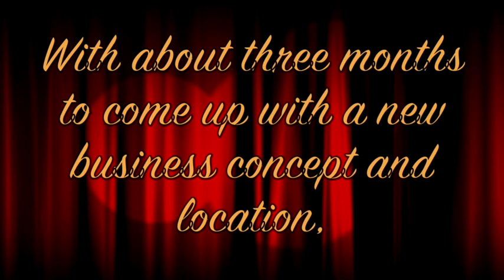The Creation Of MAKEOVERGUY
MAKEOVERGUY Appearance Studios It has been quite a journey.

❗️NEW SUBSCRIBERS: Thank you for helping us continue to uplift with entertainment, inspire with beauty, and inform with integrity.
And please, share the love!  💬🗣👍❤️
This content is provided free with the help of your contributions.

😎MAKEOVERGUY RECOMMENDED PRODUCTS: